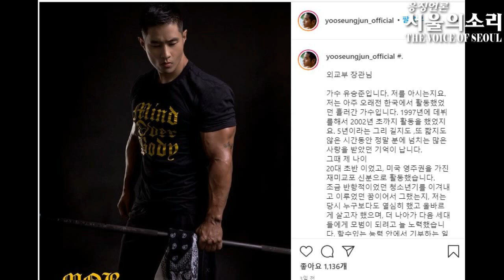국가인권위원회는 스티브유 입국금지 공식입장은?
10.30일 열린 국회 운영위원회 국정감사장
스티브 승준 유에 대한 한국의 입국금지에 대해
국가 인권을 다루는 국가인권위원회는 어떻게 생각하는지 들어봤다

후원:국민은행 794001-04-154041 서울의소리(강경자)
전화 후원:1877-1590, 페이팔 후원 서울의소리